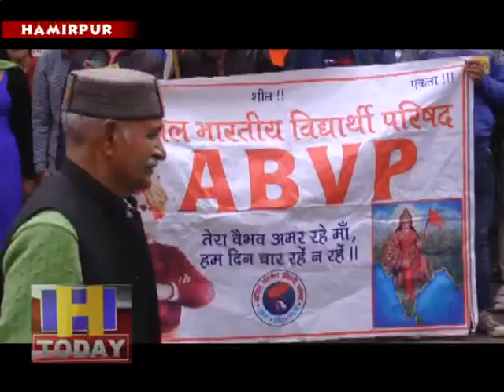अखिल भारतीय विद्यार्थी परिषद ने प्रदेश सरकार के खिलाफ खोला मोर्चा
अखिल भारतीय विद्यार्थी परिषद ने प्रदेश सरकार के खिलाफ मोर्चा खोल दिया है और और लंबे समय से शिक्षा क्षेत्र में हो रहे कामों से नाराज अखिल भारतीय विद्यार्थी परिषद अब सडकोंपर उतर सरकार के खिलाफ नारेबाजी कर रही है। हमीरपुर डीसी कार्यालय के बाहर एबीवीपी के दर्जनों पदाधिकारियों ने प्रदेश सरकार मुर्दाबाद के नारे लगाकर जल्द छात्रों की मांगों पर कार्यवाई करने की मांग की है।